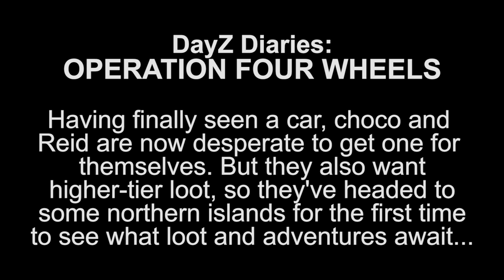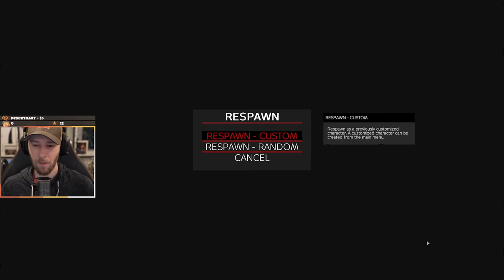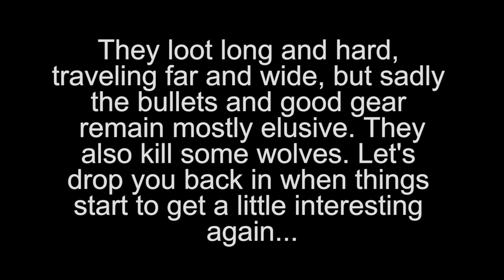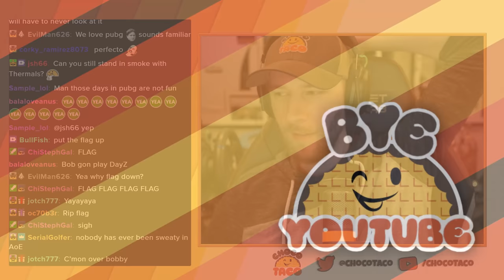Operation FOUR WHEELS ft. Reid - chocoTaco DayZ Deer Isle Gameplay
In which The chocolate Tacolate and Reid explore some northern islands and then find a partial car. Enjoy!  - Beth